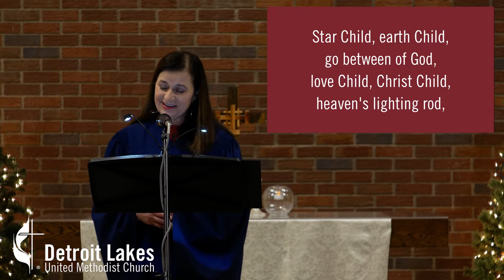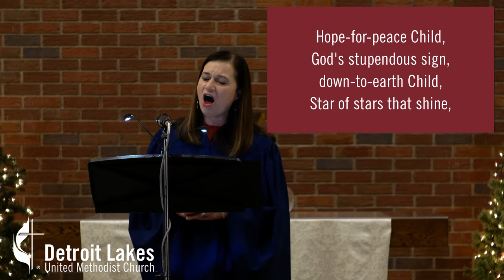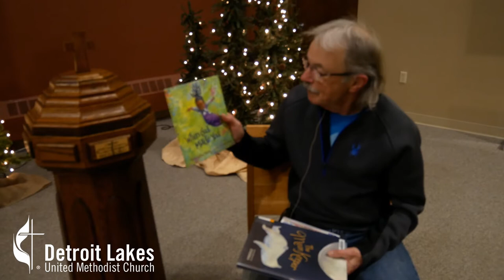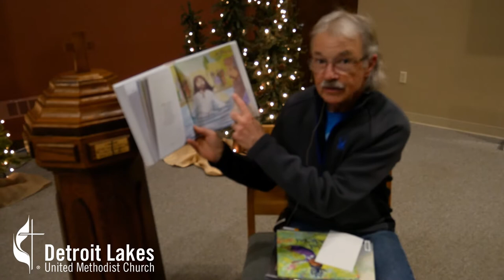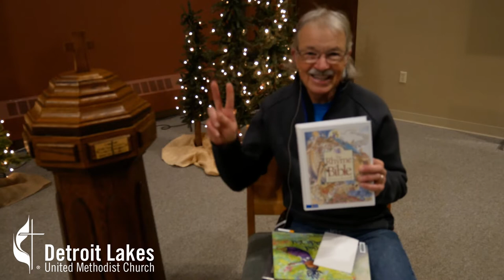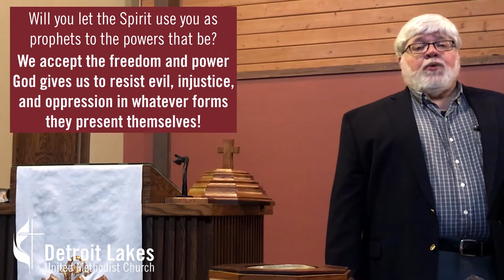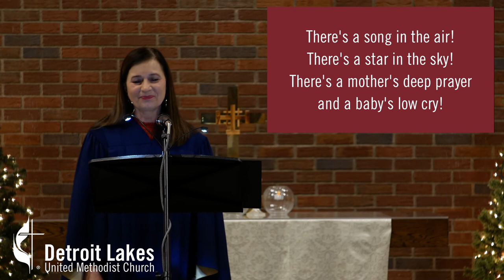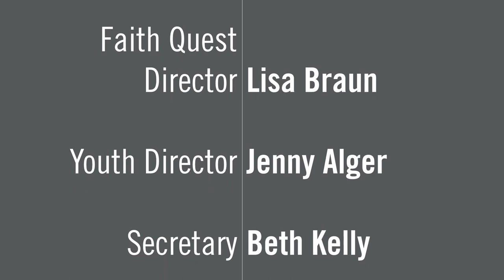January 10, 2021 Sunday Worship Service at Detroit Lakes United Methodist Church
Gary Ball-Kilbourne delivers a sermon titled "Baptized with Water and the Spirit." Diane Jordan and Paul Heisler provide music. Jean Livingood reads the Call to Worship and Opening Prayer. Rick Pechmann provides the Story for All Ages.